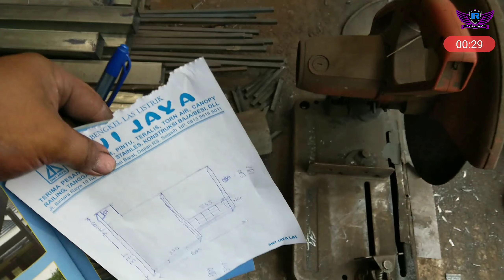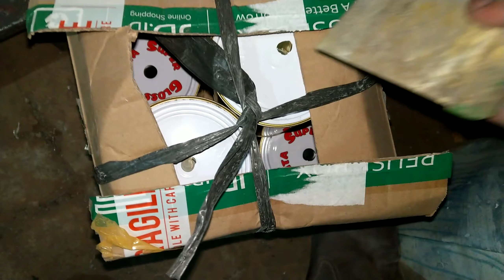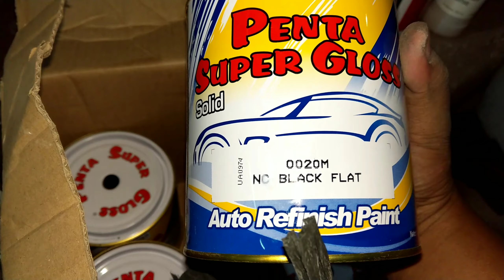Kanopi anti panas super keren dan menggunakan bahan"berkualitas